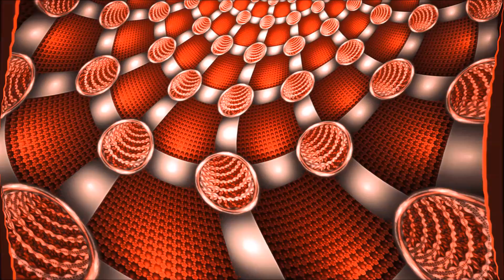Dinner For The Praying Mantis~~Bodh Gaya HD